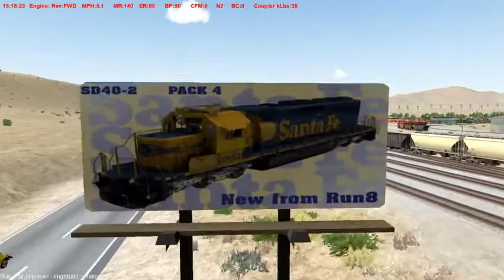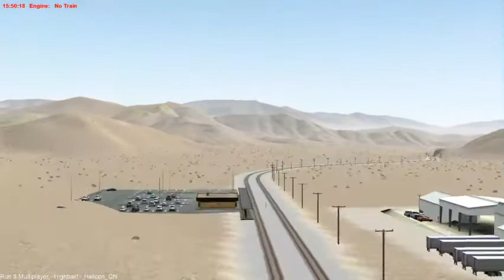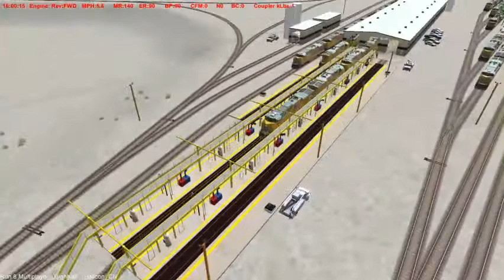Run 8 Train Simulator V2 - Part 1 #92